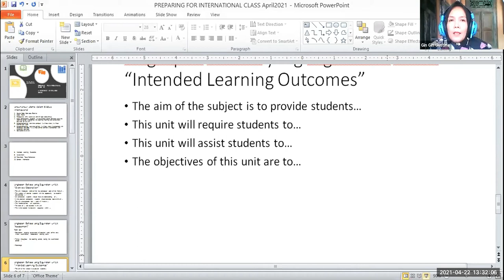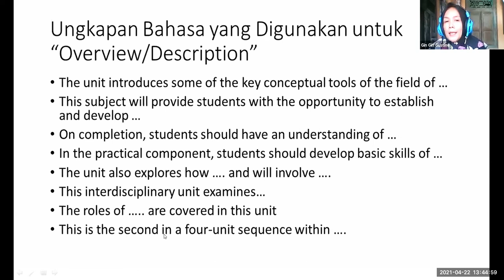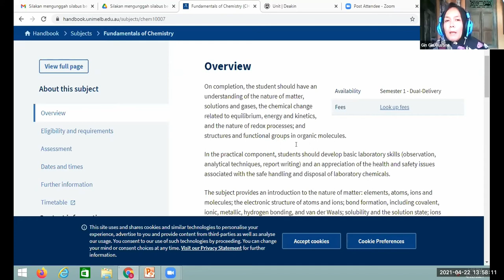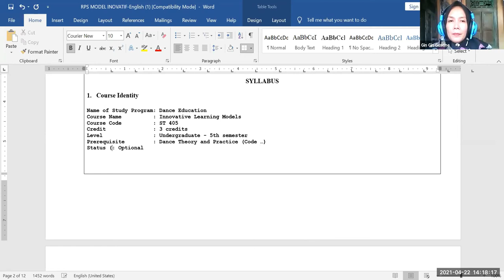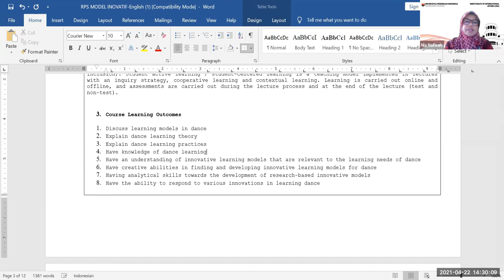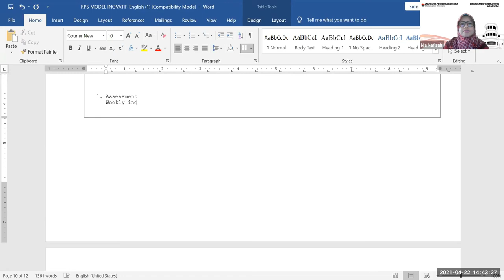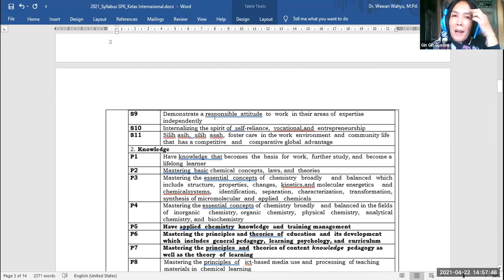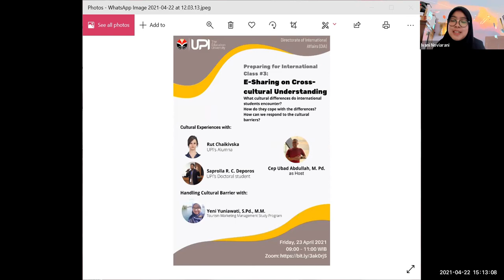Preparing for International Class #2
The event was held on April 22nd via Zoom
The speaker for the event is Gin Gin Gustin, Ph.D. from the Department of English Language Education, FPBS UPI